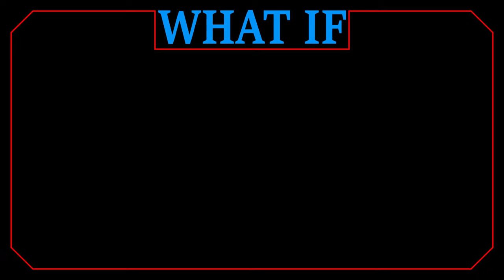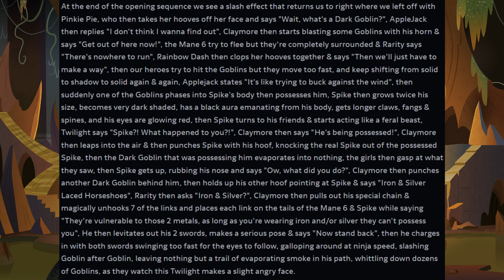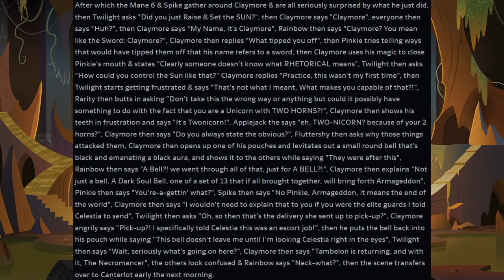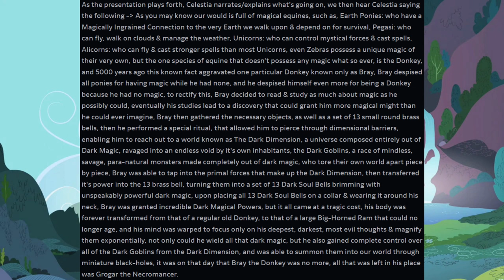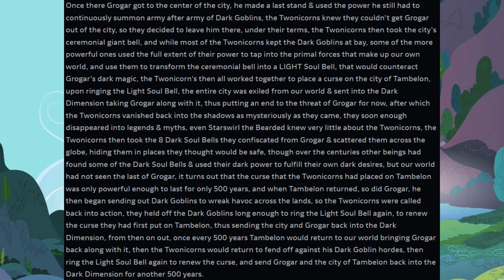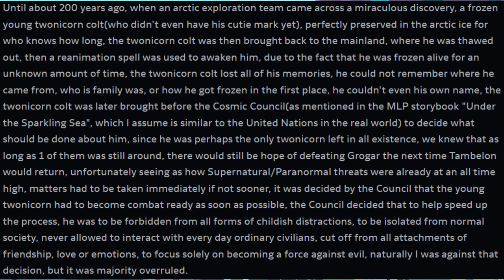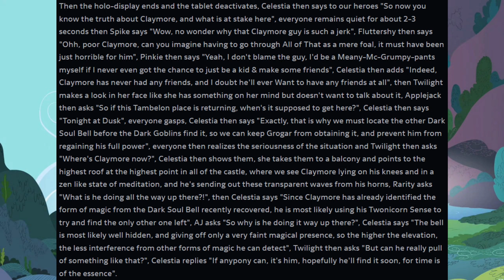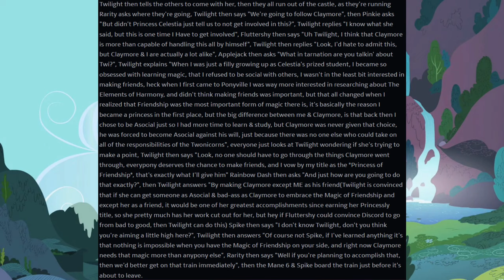How they could've Revamped Grogar: Ep.1 [MLP Fanfic] by No1MporXant (Darkfic)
Today, I'm going to be reading a Deviantart story about how Grogar from MLP could have been revamped in G4.

Chapters
0:00 Intro
0:52 Opening Credits
4:08 Meet Claymore
10:38 Celestia & Claymore
14:26 The Origin of Grogar & the Twonicorn
25:07 The Origin of Claymore
30:41 Twilight's Plan
38:03 Outro